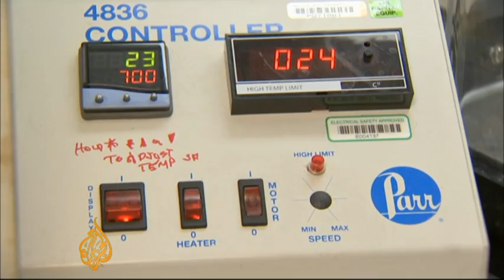US scientists turn bags into batteries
The US is investing millions of dollars in a new centre designed to recycle used plastic bags, turning them into batteries that can power everything from smartphones to electric cars. Al Jazeera's John Hendren spent a day at the government laboratory near Chicago where scientists have made a breakthrough in green technology.